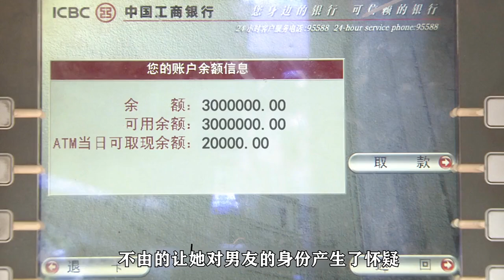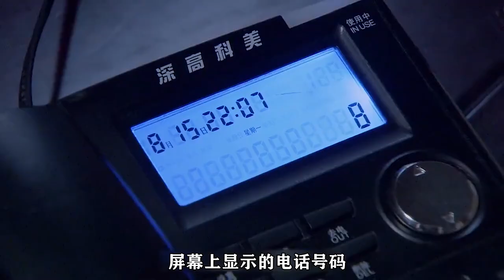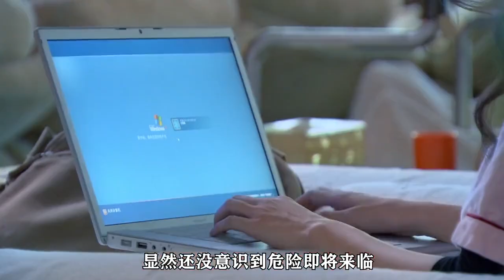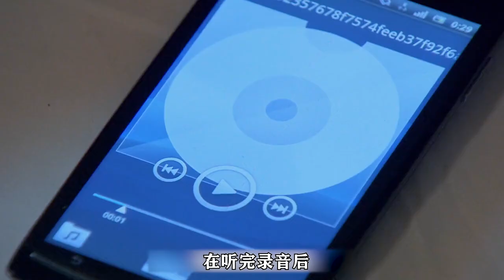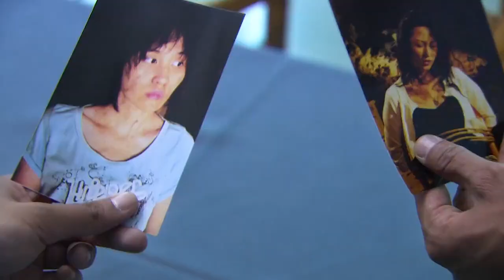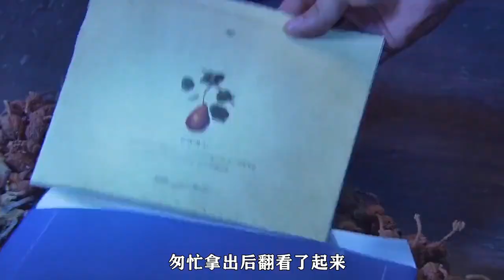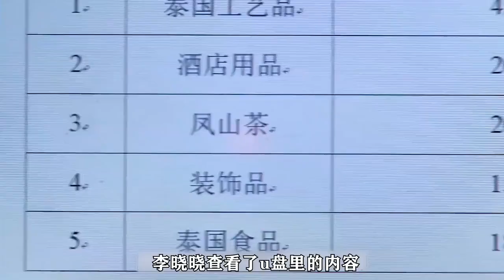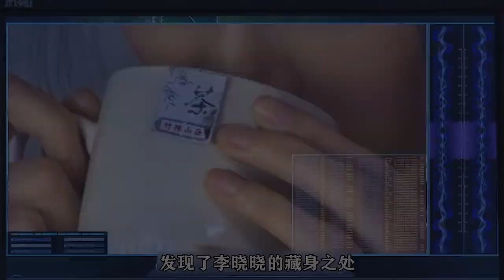金三角黑帮女人回国面对安检太过嚣张，下一秒陷入一场阴谋中。。。